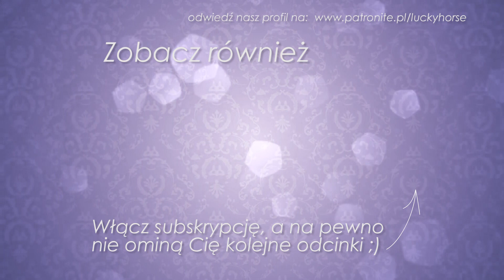Porady LuckyHorse.pl - odc.57 - Jazda na oklep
W dzisiejszym odcinku dowiecie się wszystkiego o jeździe na oklep, czyli;
- plusy i minusy jazdy na oklep
- jak wsiadać
- jak jeżdzić

Moi drodzy! Bardzo dziękujemy, że jesteście n nami! Jeżeli podoba się Wam nasz kanał, macie taką możliwość i chcielibyście nas wesprzeć w realizacji naszego programu "Szlakiem Polskich Stadnin", koniecznie zapoznajcie się z naszym profilem na
Za każdą złotówkę będziemy ogromnie wdzięczni.
Z góry ogromne dzięki!